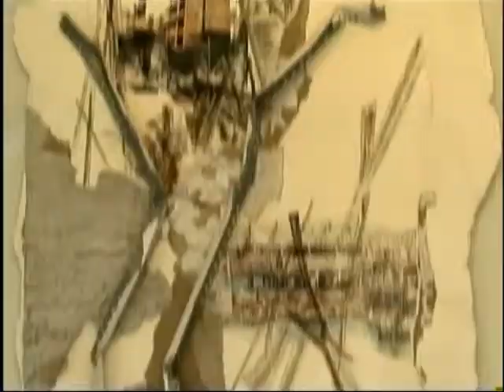Metropolis 29/8/11 - Parte 1